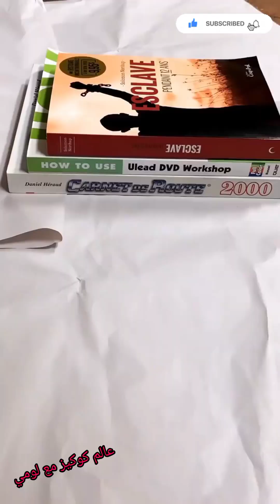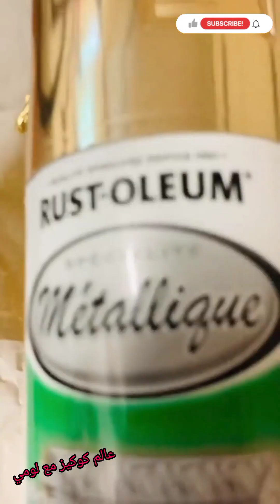سيدة تحدت نفسها وتفوقت على جميع النساء في فن الضيافة 🌺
عاملين ايه؟ يارب تكونوا بخير النهارده احنا مع بعض بفيديو مميز لسيدة اجنبية من أصول عربية قمة الذوق في فن الضيافة

ان شاء الله الفيديو يعجبكم وما تنسوش اللايك والكومنت الجميل اللي زيكم وكمان الاشتراك ف القناة 👌❤️❤️
 . أدوات منزلية
 أجهزة الكترونية
 أدوات المطبخ
 أجهزة ذكية